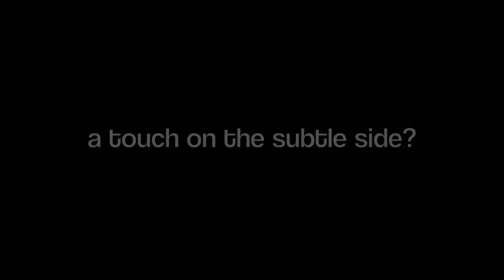V - staging a Three Mile Island disaster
The Fifth Column plot to sabotage a reactor in an episode airing three days before the Japanese quake. They compare their plan to the Three Mile Island disaster and predict it will turn the public against the reactors for decades.